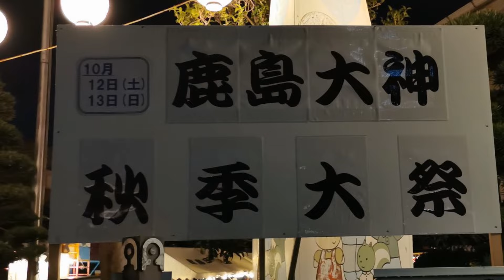令和６年 川崎市鹿島田 鹿島大神秋季大祭 宵宮 万灯神輿 渡御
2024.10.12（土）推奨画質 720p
鹿島睦さまの応援に行ってきました。
鹿島睦の皆様、お世話になりました。
参加の皆様お疲れ様でした。